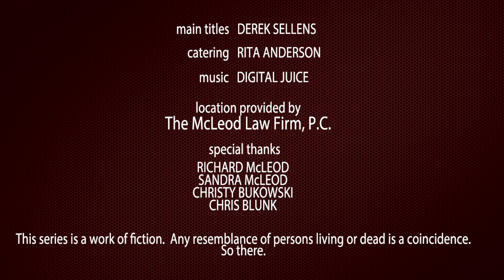Smoke Break Web Series Ep 52: The Great Muppet Unsolved Mystery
While Bobby brings up a question that needs to be asked, or at least tries to, Ryan ponders a question that has bothered nobody in the history of ever!

Starring
DAVIS LEE DEROCK JR.
ANDY PERKINS and
JIM SCHWEERS

written and directed by KENDAL SINN